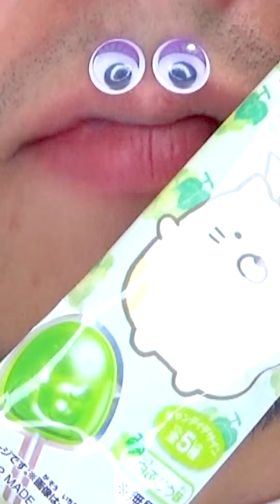Shasuke8b ASMR video 😋😋😋